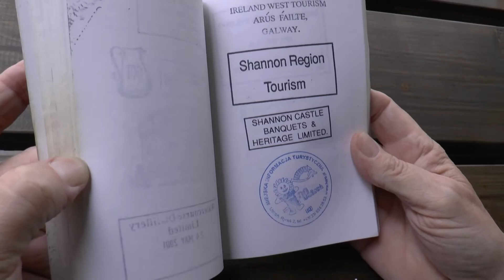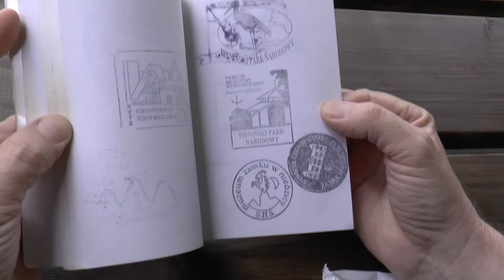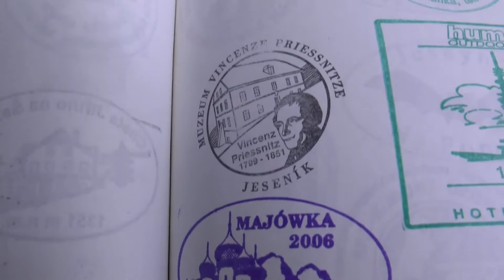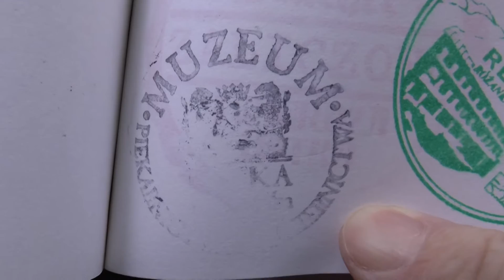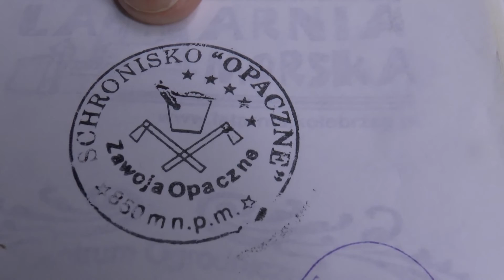Siedem pieczęci Ustki i wiele innych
Pan Janusz Czapla z Sosnowca wędruje po Europie i w miejscach, które odwiedza, zbiera pieczątki. Ostatnio do zbioru doszło mu siedem pieczęci usteckich, w tym nasza z Twierdzy Ustka.